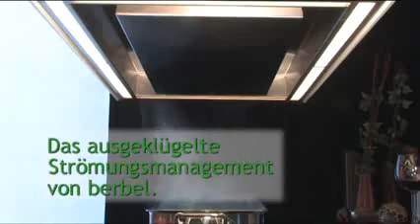berbel Deckenlifthaube Skyline